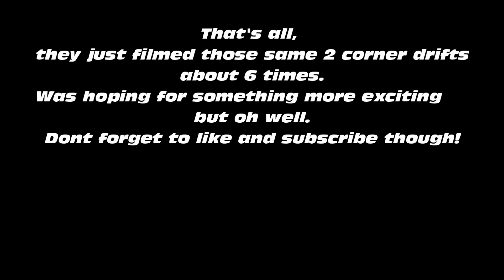Fast and Furious 6 - London- Piccadilly Circus [Behind The Scenes]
They were filming scences for the new film in Piccadilly Circus last night so i stopped by and got some footage. Enjoy!